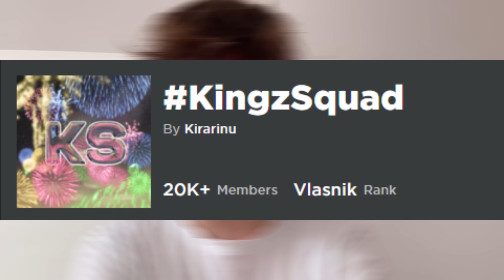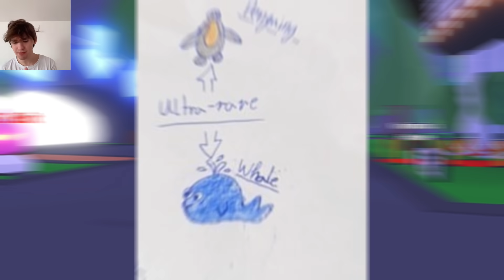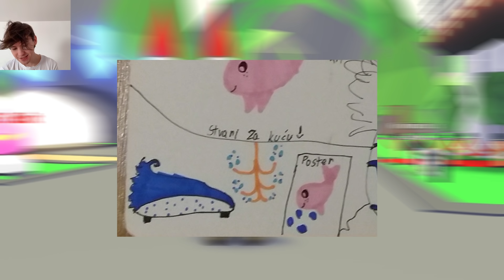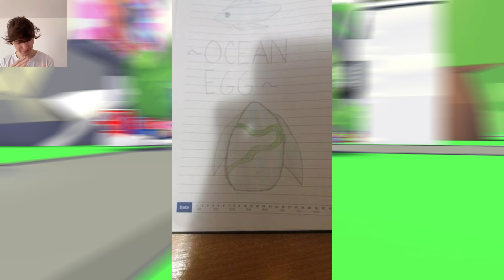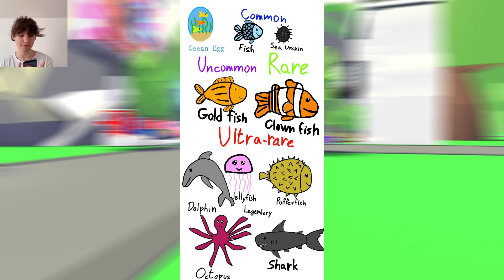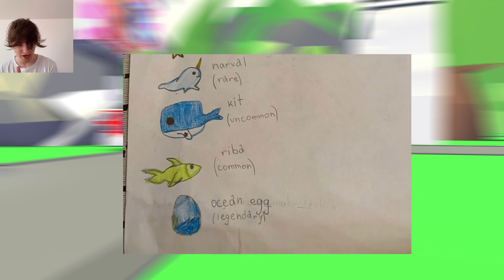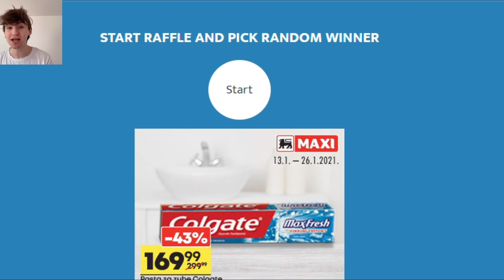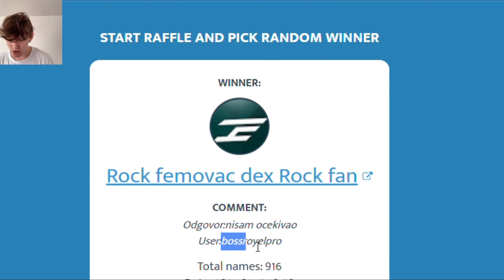REAGUJEM NA VASE IDEJE ZA ADOPT ME OCEAN EGG UPDATE!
Danas sam reagovao na vase ADOPT ME ideje za ocean egg koji ce vrlo brzo izacu u ADOPT ME!

*NAPOMENA* - GIVEAWAY traje od 7 JANUARA 2021 do 17 JANUARA 2021!

Svako ko odgovori na skriveno pitanje, lajkuje video i ostavi svoje roblox ime ima sansu da osvoji po 10 robuxa svakog dana do 17 januara 2021!